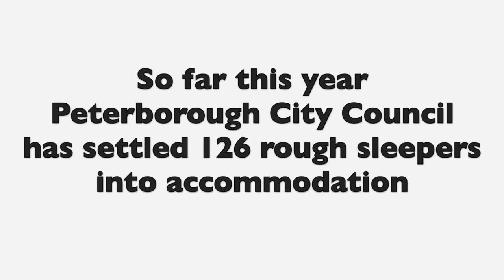World Homeless Day: Brian